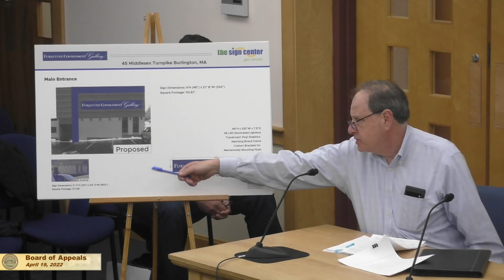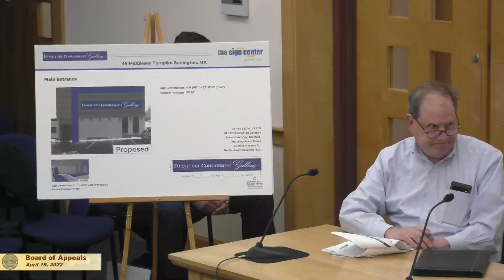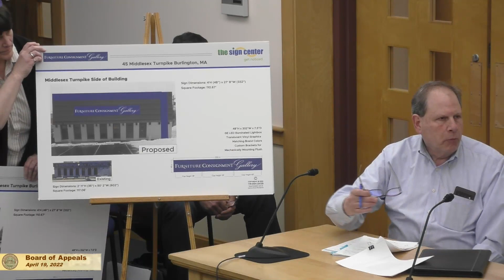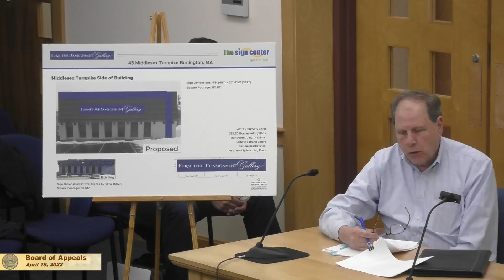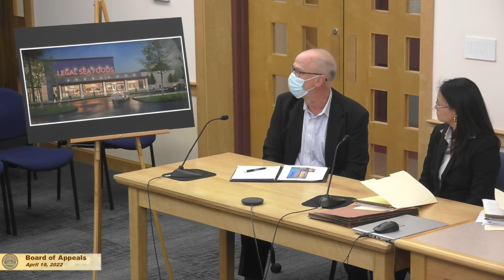Board of Appeals - April 19, 2022